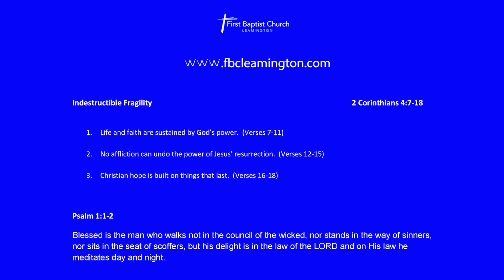Sunday Morning Sermon November 12'th 2023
Indestructible Fragility   _
2 Corinthians 4:7-18   _
YouTube auto-translate enabled with this video